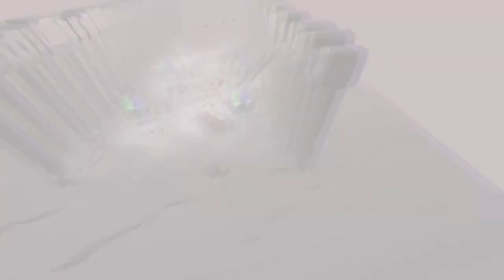[2021 BLOODY BIRTHDAY] TCT's Special Collection - Dungeon ★★★★★★ [FINAL!]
Welcome... to this year's BLOODY birthday party :)
I know this was started 2 years ago but it's time to take this as a gift (obviously this level isn't creepy lol.)

For downloads links... they all are rolled out in the community section and my Discord server =)) I will start giving links once the video is done.

Dungeon
Level designer: TCT
Helper: Aexus (modelling)

My personal sites and socials:
The following content does not replicate from any other existing contents. If there are any issues, I will remove the content.